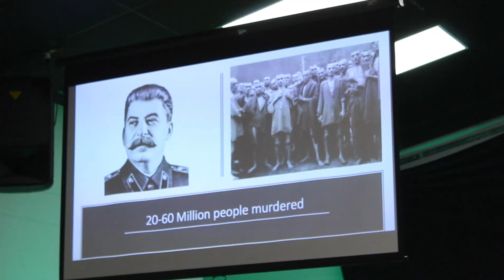IT'S HERE!!! FL Shindig 2022 | Vlog #8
Hey, y'all!  Welcome to the vlog of the 2022 Florida Shindig!  It was an awesome week, and I am super grateful to everyone for making it that way.  We had more dancing than ever before and I was able to come out of it without a broken leg.  This video will highlight the whole week.

I couldn't have made a video like this without help so, here's some extra credits:
   Additional camera work by:
Isaac Carroll
Nathan Sauls
Joshua Yara
Alexis Miller
Luke Quinn
David Sauls

   Additional footage by:
Joshua Yara
Isaac Carroll
Joshua Garrison

   Additional craziness by:
Isaac Carroll
Steven Sauls
David Sauls
Nathan Sauls

I'm probably missing something, but whatever...

Thank you everyone for an awesome Florida Shindig!  See y'all at the next shindig!